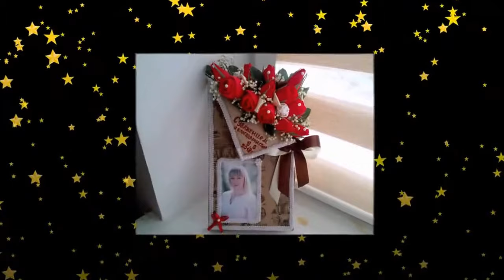Журнал для учителя! Букеты из конфет! Обзор! Journal for the teacher! Candy stand! Overview!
Видео о том, как я оформила коробку конфет для учителя! Спасибо что смотрите наши видео!!! Всем Мира и Добра!!! Journal for the teacher! Candy stand! Overview!